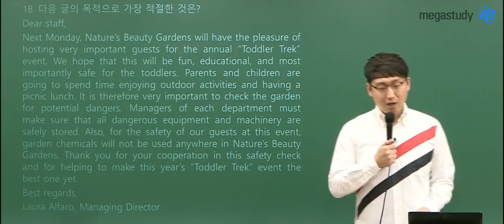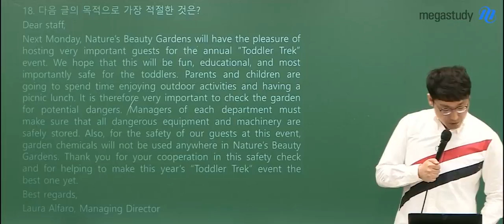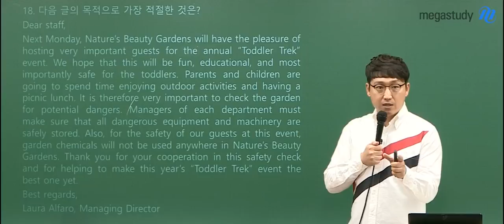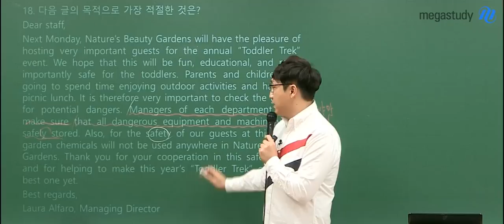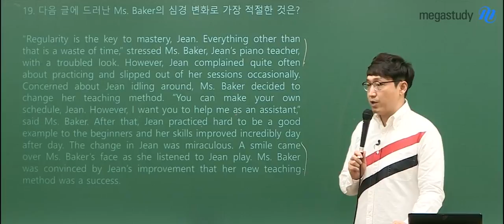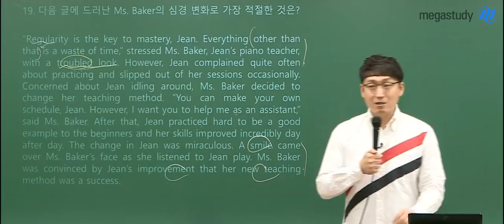[메가스터디] 영어 김기철쌤 - 6월 모의고사 해설강의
김기훈 쌤의 6월 모의고사 해설강의
궁금하다면 지금 바로 영상을 통해 확인해주세요 :)